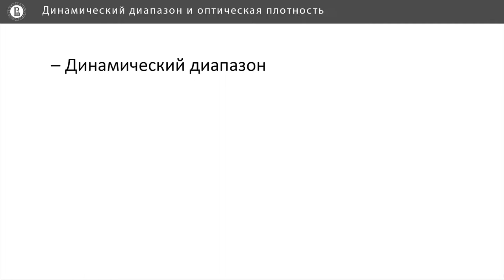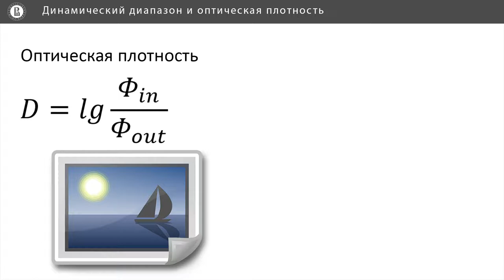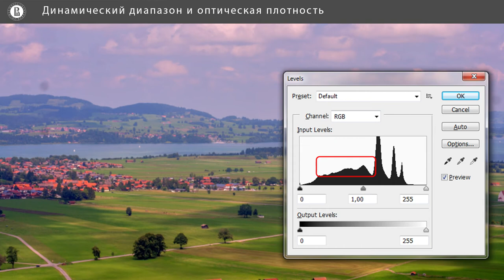Компьютерная графика: основы - 44 урок. Динамический диапазон и оптическая плотность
Автор: Денис Королев, Anastasia Gorokhova-Alekseeva, Алиса Кольбе

Задание для закрепления:

Понятие "динамический диапазон" применимо к:

Напишите один вариант из списка:

* Файлу, полученному при сканировании

* Только к прозрачным оригиналам

* Любому сканируемому оригиналу

* Сканеру

* Любому сканируемому оригиналу

* Только к прозрачным носителям